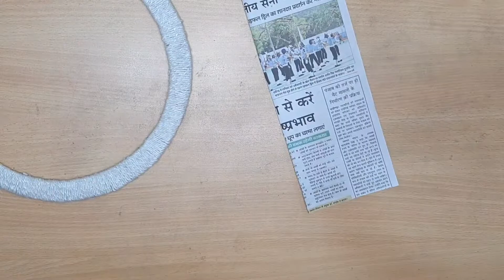How to make wall hanging using cardboard | DIY wall hanging craft ideas | Cardboard wall decor ideas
Topics covered:-
1. Oil pastel drawing wall hanging
2. Easy cardboard wall hanging ideas
3. Wall hanging with newspaper sticks
4. Wall hanging with woolen thread
5. Easy wall decor craft ideas